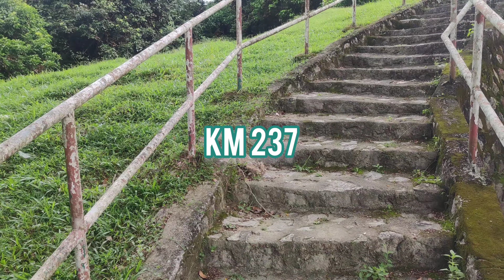Melihat apa ada atas Vista Point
Lebuhraya Utara Selatan mempunyai tiga (3) anjung tinjau atau Vista Point.Tujuan anjung tinjau   bagi  membolehkan pengguna lebuhraya merehatkan diri disamping dapat melihat panorama lebuhraya dari atas.